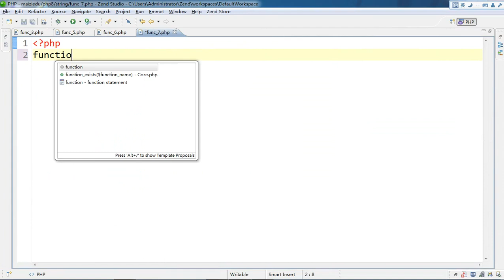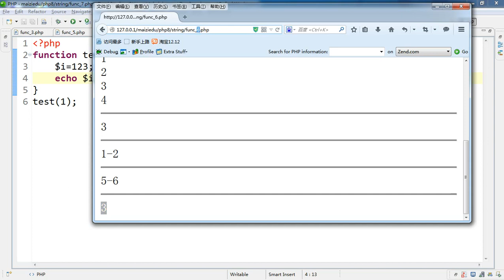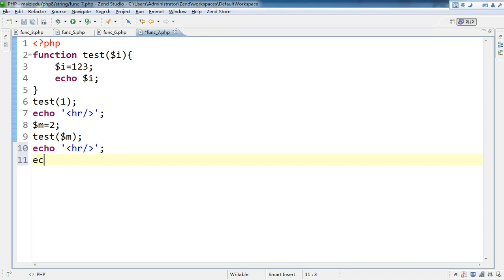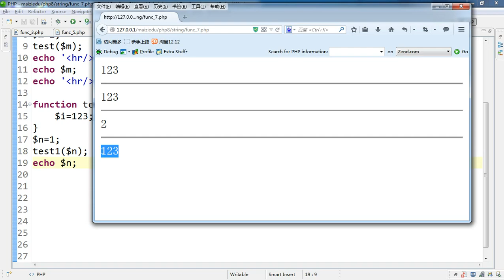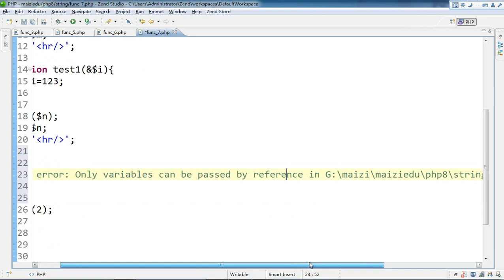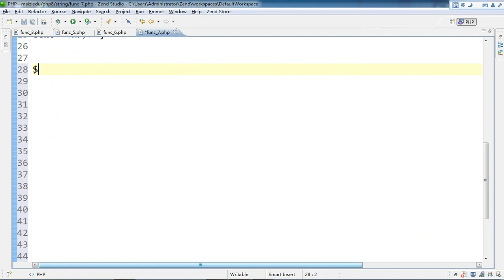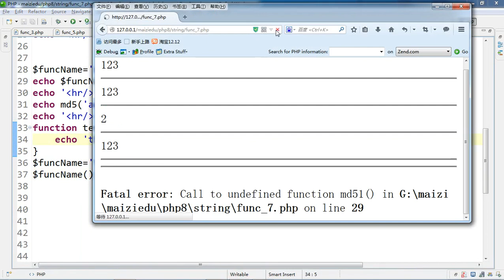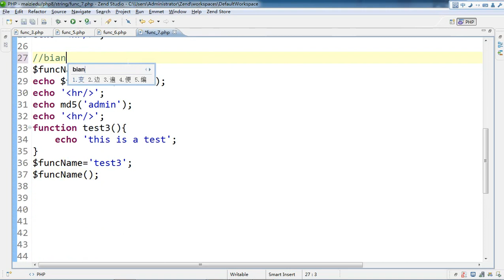PHP语言编程基础53 传值和传引用的区别 7 6